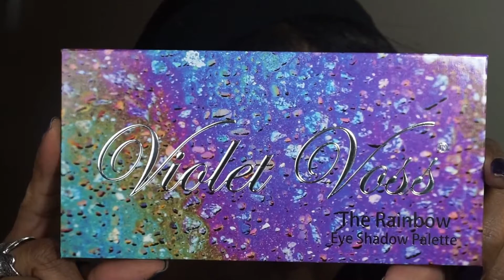PINK HALO EYE MAKEUP | VIOLET VOSS RAINBOW PALETTE | CNUTBUTRBEAUTY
Ms Charlie here with a quick and easy pink and purple holo eye look.  I am using the Violet Voss Rainbow palette. It is a palette of all shimmers but you can work with it.  The look is simple and easy.  Nothing to it at all.

PRODUCTS USED..
Mario Badescu facial spray
It Cosmetics confidence in a cream moisturizer
AVON moisture boost eye cream
Cover Fx blurring primer
BECCA evermatte primer
Covergirl Matte Made foundation - D20
Wet n Wild photo focus foundation stick - toffee
Tarte Shape tape - deep
Maybelline instant age rewind - caramel
Laura Mercier translucent powder
Coty Air spun translucent extra coverage
Wet n Wild Ultimate brow kit - Ash Brown
Wet n Wild color icon pencil - simma brow now
e.l.f clear lash/brow gel
Loreal True Match powder - beige caramel
Makeup Revolution ultra contour palette
Pretty Vulgar blush - hush blush
Essence pure nude highlighter - spacelighter
MAC fix plus
Violet Voss rainbow eyeshadow palette
P. Lousie eye base  03
Loreal lash primer
Stila mascara
Wet n Wild color icon liner - purple/violet
Mary-Lou Manizer highlighter
Wet n Wild color icon liner - baby got black
We n Wild gel lip liner - gone burgundy